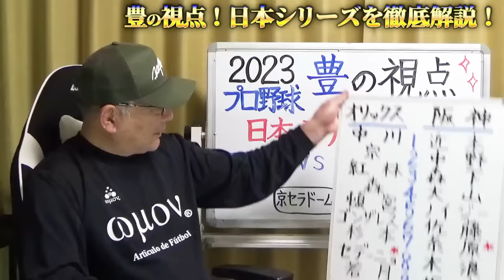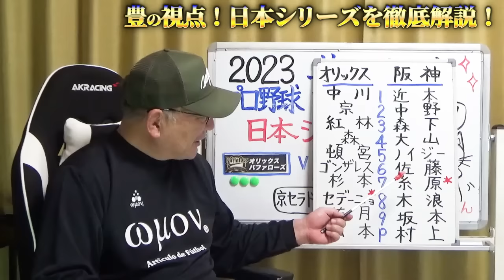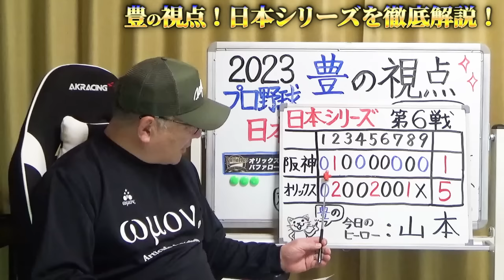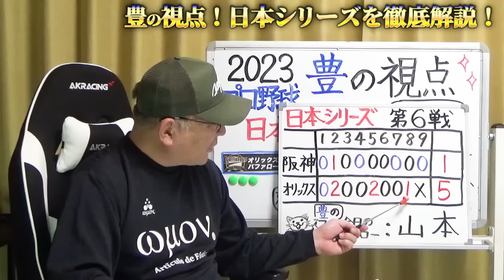【日本シリーズ第6戦】オリックスが連覇へ逆王手！山本由伸が9回完投S最多記録を更新する14奪三振の快投！阪神が勝つには『〇〇次第！』オリックスが勝つには『青柳の立ち上がり』【プロ野球】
■加藤のFAの動向